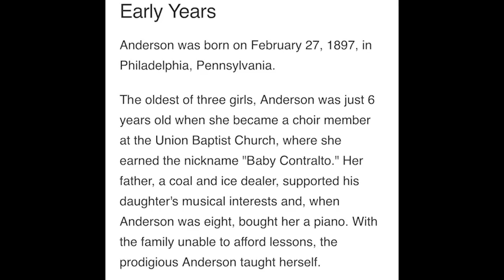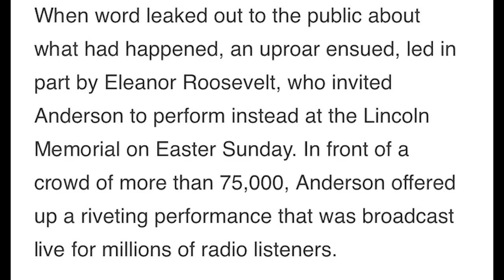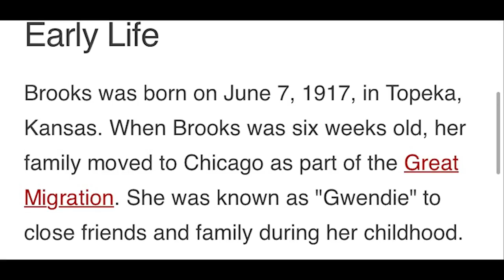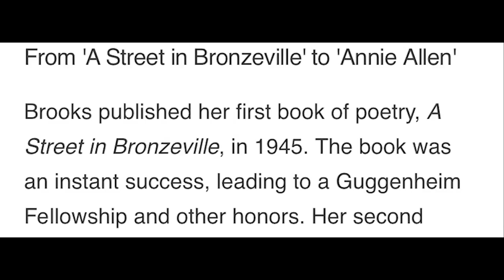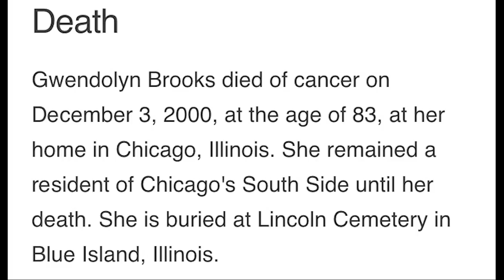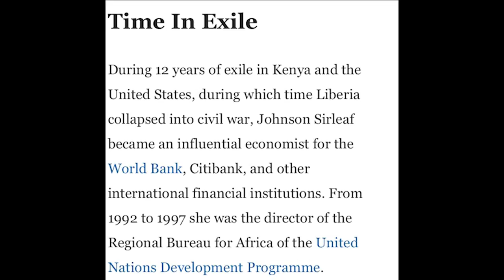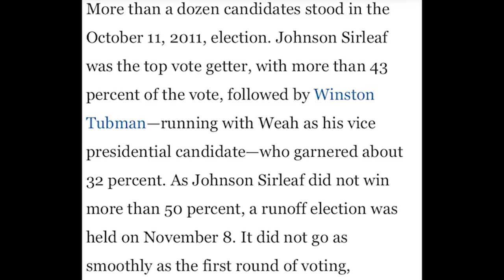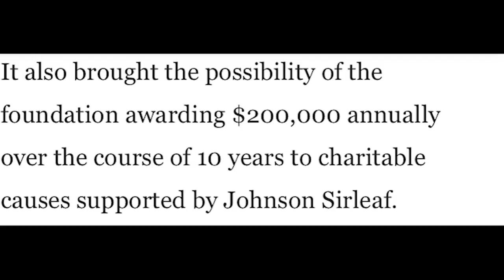Hidden Black Women in Women's History 7